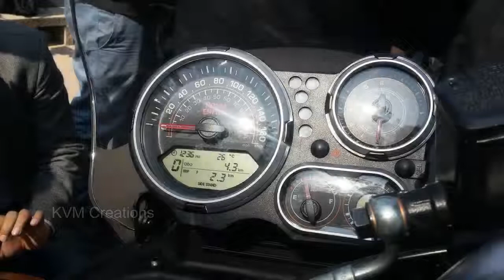Royal Enfield Himalayan 2017 India - | Full Reviews & Specifications